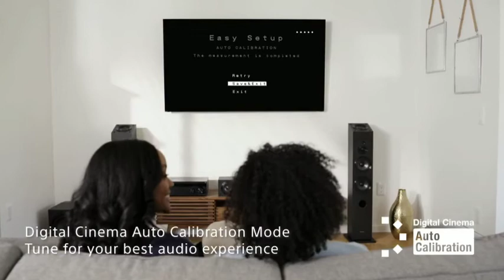SONY - SRSNS7 Wireless Neckband Speaker, HTA5000 512ch Dolby Atmos Soundbar, Bravia